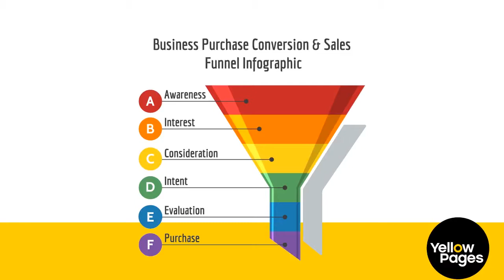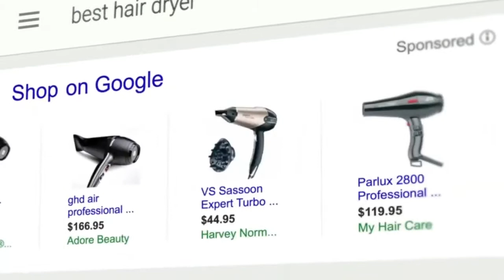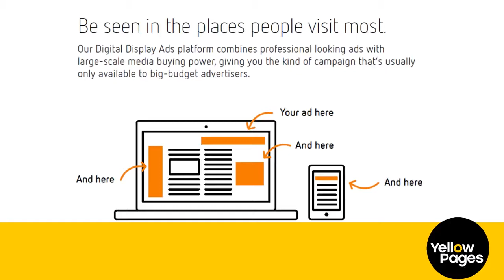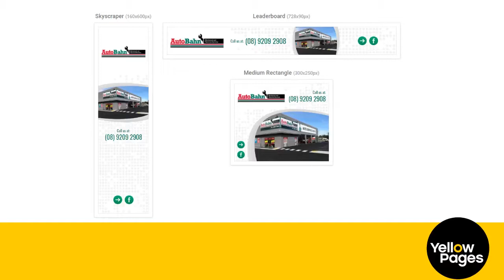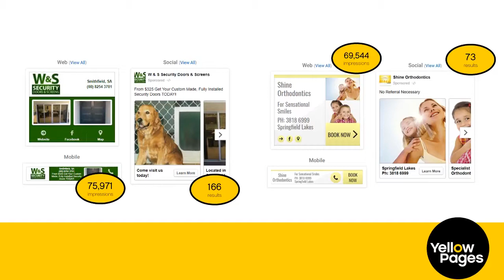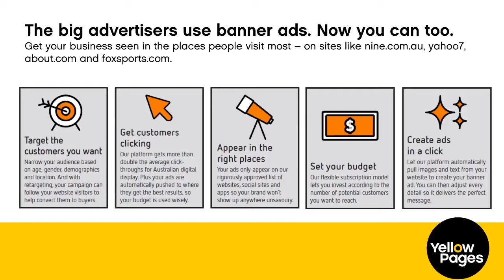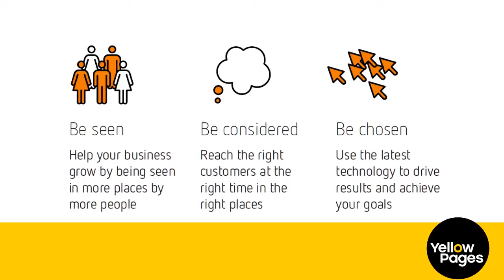Yellow Live At Lunch - Digital Display Ads